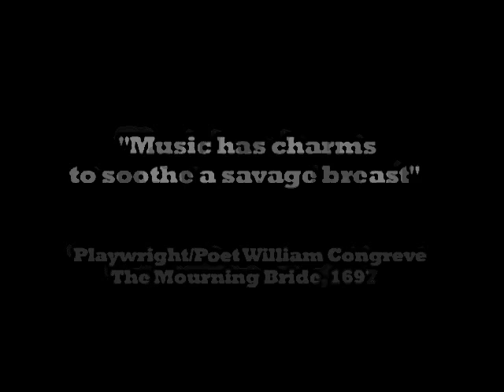THE CALIFORNIA GIRLS Little Wing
THE CALIFORNIA GIRLS featuring BARBARA LEONI
performing in Jimi Hendrix' Little Wing.
Shot with a Sony Cybershot at
Rude Dog. Covina, California.